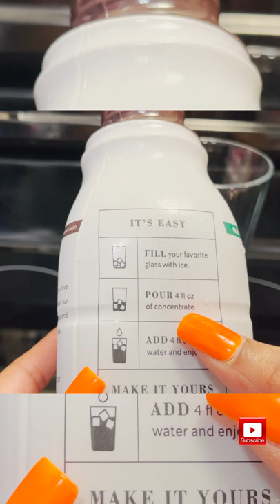Trying Starbucks Coconut Chocolate Cold Brew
Another awesome food video!!